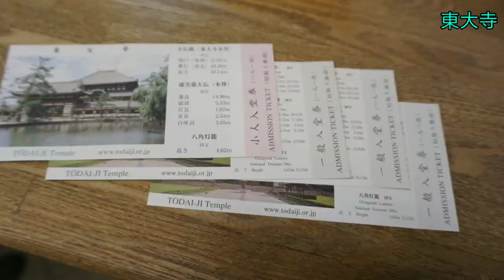2018冬阪京奈玩雪親子遊-Day 5